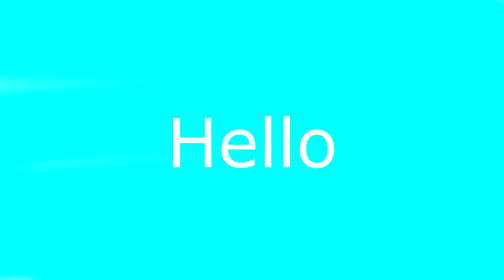The Cycling Quiz - Introduction - Part 1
READ DISCRIPTION AND IF YOU DONT UNDERSTAND ASK MEEE

So i changed my time thing every Wednesday and sunday there are new videos about this so! Wednesday there comes the results and the new question in the same video so just saying i think every 1 week is too slow
Hello everybody, this is my new series called *The Cycling Quiz* in this quiz i need you guys to answer some question. I will give you some question about a situation from what happens in a race. There are 4 options for the question like this time it is

Who is gonna win the prologue?

A - Taylor Phinney
B - Adriano Malori
C - Alex Dowsett
D - Someone else

Tell me who you think who is gonna win this Prologue! If you win you get 1 point and you have till next sunday to answer and then there is a new video with the results and after that a new Question! Who the first is at 10 points is the winner of the first season

Hello everyone, thank you so much for clicking on this random video
I thank you soo much for watching this video i really appreciate it.